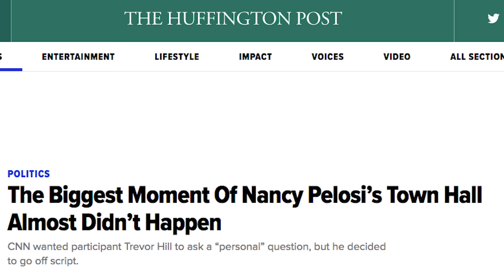DSA Interview: Trevor Hill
On Feb 1, 2017 a young NYU student named Trevor Hill was given a softball question to ask Nancy Pelosi a question on a CNN Town Hall. He decided to go off script. The rest is history and the next day: he joined DSA! DSA is proud to welcome Trevor Hill as a new member!